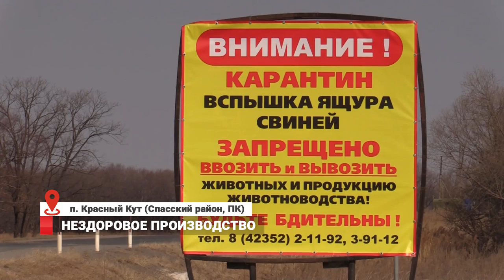СВИНОФЕРМА МЕШАЕТ ЖИЗНИ ЛЮДЕЙ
Эпидемия ящура животных в Приморском крае не привела к росту цен на свинину, сообщили в администрации региона. Однако из-за вспышки  заболевания в регионе были  уничтожены десятки  тысяч животных.  Напомним, ящур в Приморье был выявлен в январе на трех свинокомплексах в Михайловском и Спасском районах, а также в Уссурийском городском округе и Октябрьском районе. Но, как оказалось, ящур - не  единственная проблема приморских свиноферм. Нарушения выявлены в технологиях строительства и эксплуатации.  А жители Спасского района и вовсе собирают подписи, чтобы обратиться в прокуратуру. Они добиваются закрытия местных свинокомлексов рядом с посёлками. Люди жалуются на ужасный запах и плохое самочувствие. Экологи считают, что отходы от животных наносят вред окружающей среде. Подробности в нашем следующем  материале.